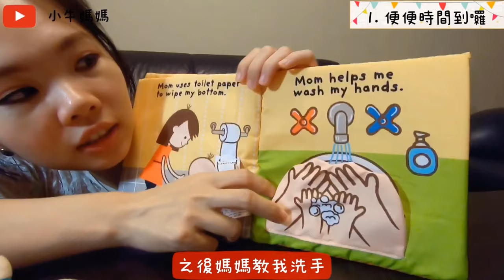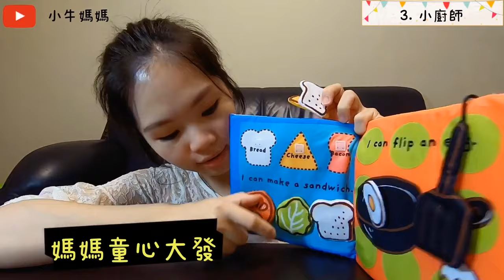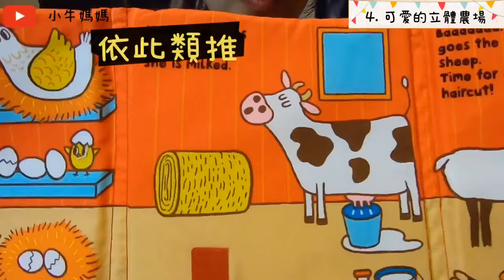浮誇系繪本/不愛看書的媽媽都喜歡/K's Kids系列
影片內容
0:43 K's Kids便便時間到囉
1:29 K's Kids洗澡時間到囉
1:59 K's Kids小廚師
2:42 K's Kids可愛的立體農場

K's Kids系列是感官布書
活潑生動不死板
連媽媽不愛看書都覺得好玩

布書材質優點
1.可以機洗
2.不怕咬破會吃進肚子裡
3.重量輕好收納